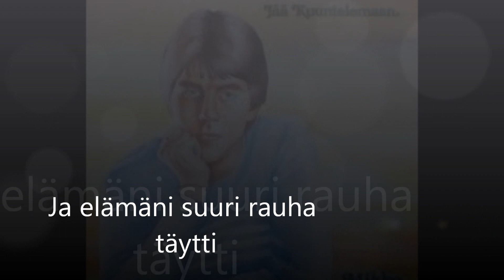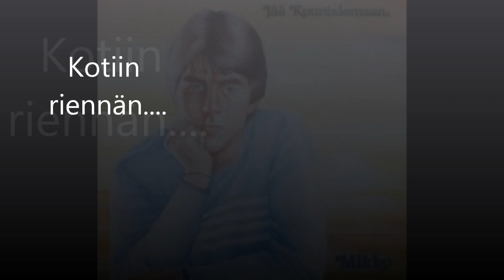Mikko Kuustonen - kotiin riennän+sanat